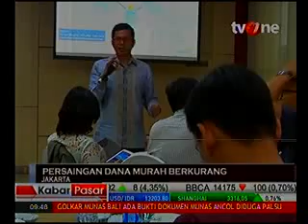Industri Keuangan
Media: TvOne
Rubrikasi: Kabar Pasar
Waktu/Tgl: 09.47 WIB 12 Maret 2015
Narasumber: Edi Kuntarjao, Direktur Bank INA